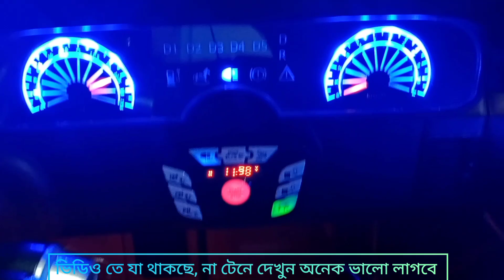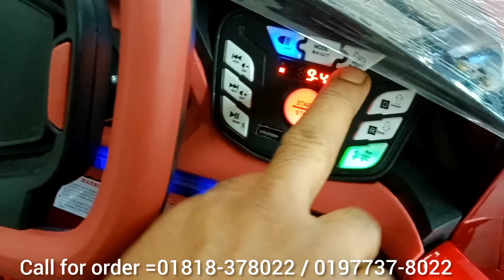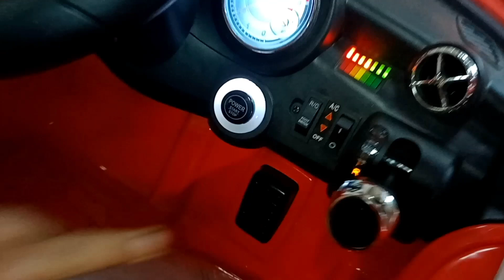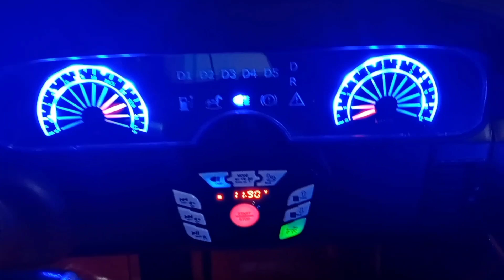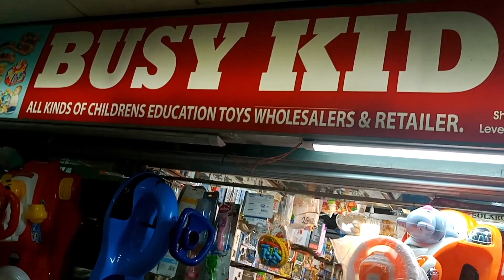২০২২ সালে বাচ্চাদের সেরা গাড়ির দাম জানুন | বাচ্চাদের গাড়ি ঘরে বসে ক্রয় |kids car price baby jeep car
প্রিয় দর্শক ,আজকের ভিডিওতে  আপনার সোনামণির জন্য দারুণ সব গাড়ির দাম ও কোয়ালিটি  জানতে পারবেন,  আশা করি আজকের ভিডিওটা আপনাদের ভালো লাগবে, ভিডিওটি ভালো লাগলে অবশ্যই একটা লাইক দিয়ে যাবেন, আমাদের চ্যানেলে কি বিষয়ে ভিডিও দেখতে চান ???  কমেন্টে লিখে জানান ⇙✔✔✔ এই ইউটিউব ভিডিওর লিংক শেয়ার করুন  ,✔✔✔ PLEASE SHARE YouTube Link Of This VIDEO

shop address
Address: Busy kids
Shop no: 18,21,22 Level-1,block-c, Bashundhara city shopping mall,Dhaka.

২০২২ সালে বাচ্চাদের সেরা গাড়ির দাম জানুন | বাচ্চাদের গাড়ি ঘরে বসে ক্রয় |kids car price baby jeep car

baby car price in bangladesh,
baby car price in bangladesh2022,Buy Baby Car In Cheap price In Dhaka city,Toys Wholesale Marketchawbazar,বাচ্চাদের গাড়ি, বাচ্চাদের গাড়ির দাম জানুন,ar price in Bangladesh 2022,baby jeep car cheap price in bd 2022
বাচ্চাদের বাইক ২০২২,বাচ্চাদের বাইক গাড়ি,ছোট বাচ্চাদের বাইক গাড়ি,
বাচ্চাদের বাইক কম দামে,বাচ্চাদের বাইক ও গাড়ি কিনুন কম দামে ,